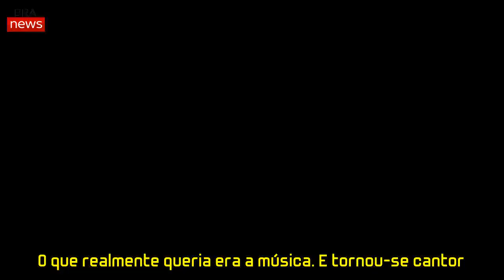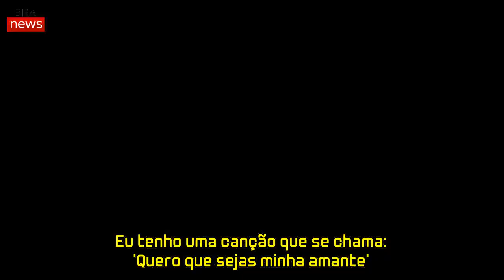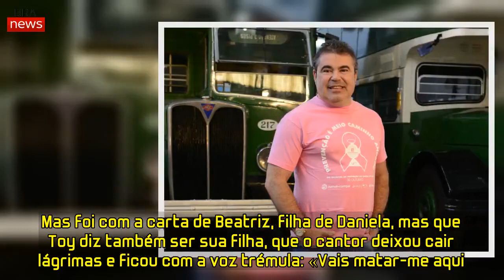Toy recorda mãe: «Ela partia-me vassouras nas costas porque eu era muito mau» | Bra News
Aos oito meses ao colo da mãe já cantarolava. Com certeza absoluta que o caminho era a música, estudou contabilidade e é contabilista, mas tinha o sonho da sua vida bem definido. O que realmente queria era a música. E tornou-se cantor. Ele é o Toy, o famoso cantor português, de 56 anos de idade.
O pai do artista achava que a música não era futuro. «Ele vivia com a paixão da música, mas achava que eu tinha de tirar um curso», contou no programa Conta-me Como És, da TVI. Foi este sábado, dia 23 de março, que Fátima Lopes esteve à conversa com o cantor e amigo Toy. O artista revelou pormenores da sua vida pessoal e artística.
Foi aos 9 anos de idade que começou a fumar e aos 13 deixou porque o pai descobriu e, para Toy «já não tinha piada fumar». Aos 15 anos começou a beber gin tónico com a prima Rosa, e aos 17 casou. É com um sorriso de criança traquina no rosto que contou todas estas histórias. «Na infância eu era um bandido. Isto não é exemplo para ninguém. Fiz tudo ao contrário».
A emoção começou quando Fátima Lopes decidiu mostrar os vídeos dos amigos a elogiar a pessoa que é. «Falar de mim é muito chato. É mais fácil olhar para o espelho, ofender-me e chamar-me estúpido e parvo. Às vezes sou rude, sempre mais com os que amo. Eu fico chateado comigo, mas também sei pedir desculpa, não me é dificil», confessou Toy. «Eu importo-me com o estado de espírito dos outros. Eu acho que o pior cancro da sociedade é a inveja. Ser invejoso é ser mau para si próprio. Eu não consigo entender como as pessoas não percebem isto», disse com alguma tristeza.
De lágrimas nos olhos, depois de ver alguns vídeos dos que lhe são mais próximos e considera família, Toy admitiu a Fátima: «Tu dás cabo de mim, eu não sou assim tão bom. Eu tenho montes de defeitos», contou.
«Eu cantei no dia do casamento dos meus pais. Eles só casaram quando eu tinha 13 anos. O meu pai já tinha sido casado e só podia divorciar-se depois do 25 de abril . Eu tenho uma canção que se chama: ‘Quero que sejas minha amante’. É a historia do meu pai e da minha mãe. A minha mãe foi amante do meu pai antes de casar com ele. E fugiu do Algarve de Táxi. Isto dava uma novela. O meu pai tinha mais 15 anos do que a minha mãe e era alfaiate e casado. Na altura imagina…Eles trocavam cartas às escondidas. A história de amor dos meus pais é maravilhosa», revelou o cantor sobre os pais.
Emocionado ao ouvir a mulher, Daniela, Toy tem a certeza que ela o ama. Juntos há 12 anos, casados há 10, aproximaram-se e apaixonaram-se quando ele se divorciou e Toy estava numa fase complicada da sua vida. Mas foi com a carta de Beatriz, filha de Daniela, mas que Toy diz também ser sua filha, que o cantor deixou cair lágrimas e ficou com a voz trémula: «Vais matar-me aqui. Isto é tudo um conjunto de emoções muito forte. Esta carta tem muito va